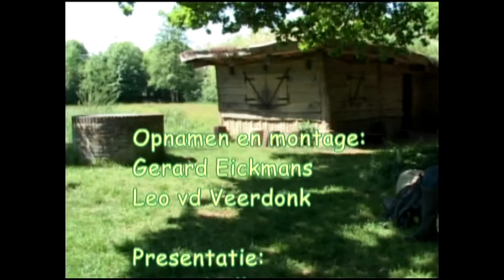Skon Skendel Nieuwe natuur, mei 2008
Thema van deze uitzending is de nieuwe natuur waarbij we nieuwe aanplant en vooral de nieuwe amfibieën poelen in en rond het Creijespot nader bekijken.